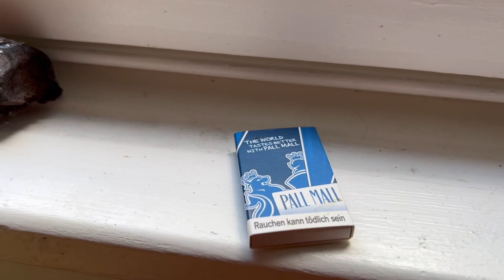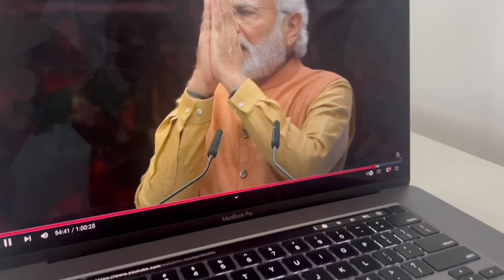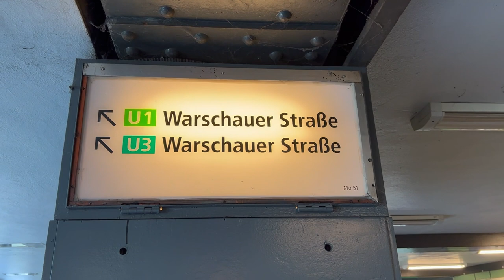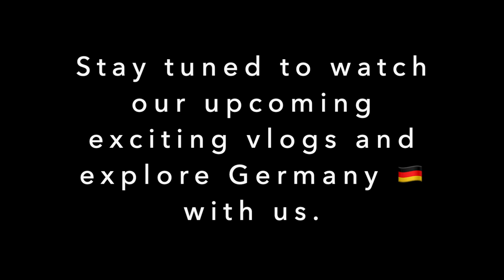290 साल पुराना क्या देखा ? | Indian Family in Germany | Indian Family vlog | Europe tour from India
The Oberbaum Bridge is a double-deck bridge crossing Berlin's River Spree, considered one of the city's landmarks.The bridge was a symbol of division between between East and West Germany during the Cold War. It links Friedrichshain and Kreuzberg, former boroughs that were divided by the Berlin Wall, and has become an important symbol of Berlin’s unity.